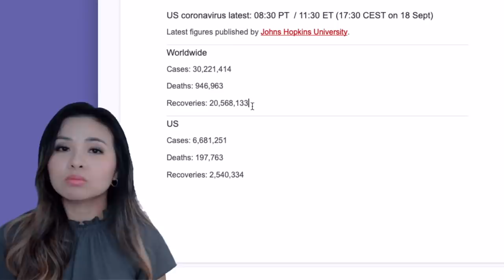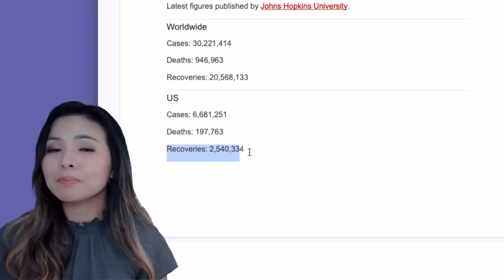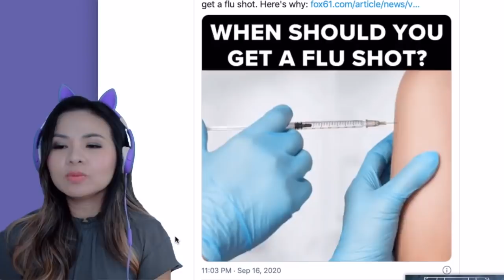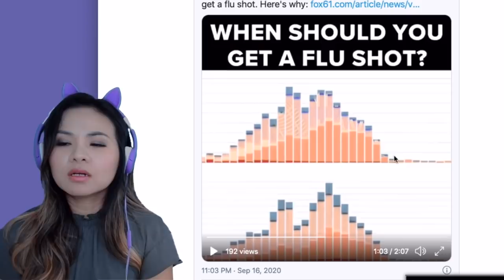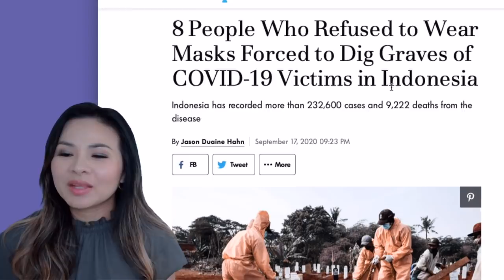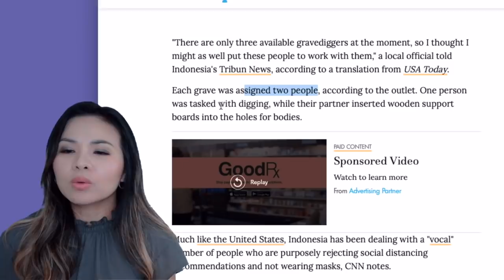9.18✅ Nhieu Tin Hay Quá: Không đeo khẩu trang phạt đi đào mồ| Cho Tiền ra cho dân ai sẽ đắc cử?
Trong video hôm nay chúng ta sẽ nói về:
-Cập Nhật số thống kê mới nhất Covid19.
-Khi nào nên chít ngừa cúm.
-Không đeo khẩu trang phạt đi đào mồ là có thật
-Cập Nhật gói hỗ trợ 2.
Trở Thành Thành Viên Để Duy Trì và Ủng Hộ Kênh
Cám ơn Quý Cô Chú, Anh Chị, và Các Bạn luôn ủng hộ và đồng hành cùng Em.
Thương!
❤️xoxoxo
Rachel Qúy